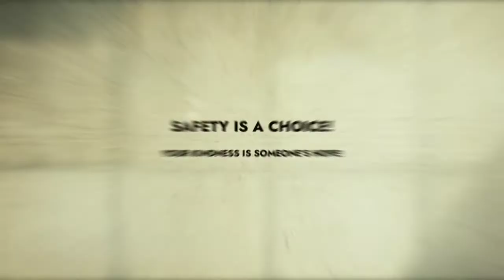Riders for charity & Safety of the Philippines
RCS MERCHANDISE.